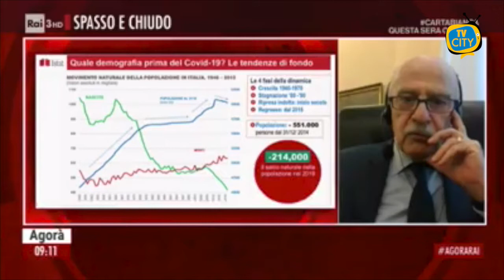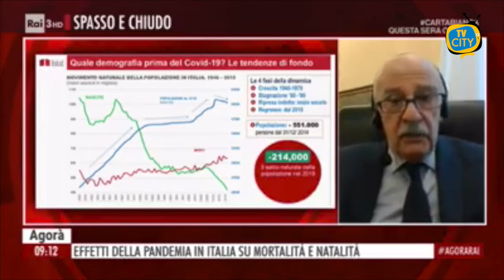TG del 15-12-2020: l’informazione quotidiana di TVCITY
Il consueto punto sull’emergenza Covid nei Comuni Vesuviani. Solo 4 i nuovi positivi a Torre del Greco, ma si registrano due decessi.
Ed intanto è ancora al vaglio del Governo l’ipotesi di chiudere l’Italia in zona rossa durante le festività natalizie. Abbiamo chiesto ai torresi cosa ne pensano di questa possibilità.
Sempre a Torre del Greco si è concluso, stanotte, lo sciopero di 24h dei dipendenti della nettezza urbana.
700mila i morti del 2020, un numero così alto non si riscontrava dal 1944, durante la Seconda Guerra Mondiale